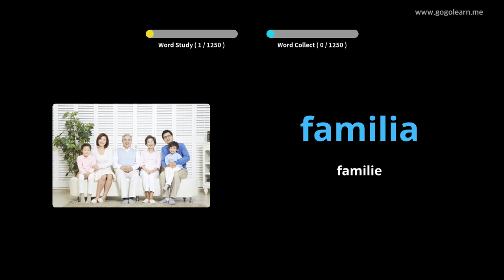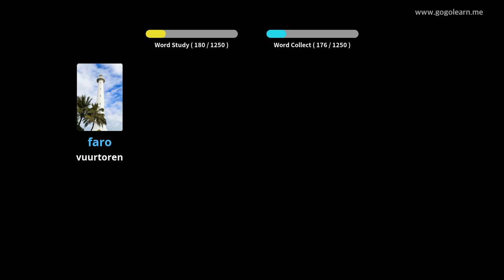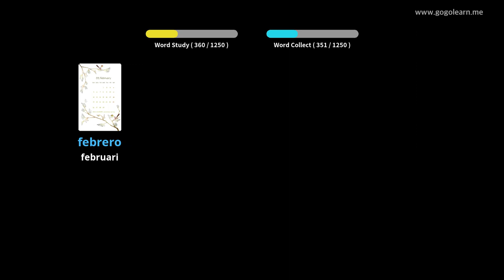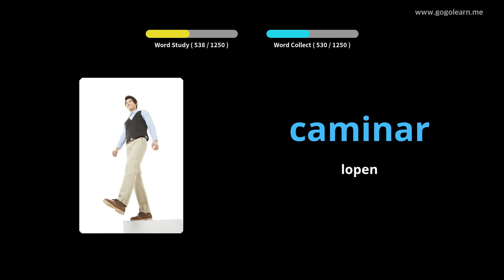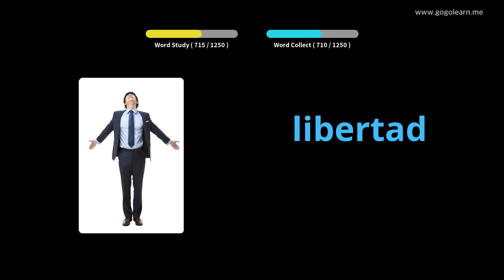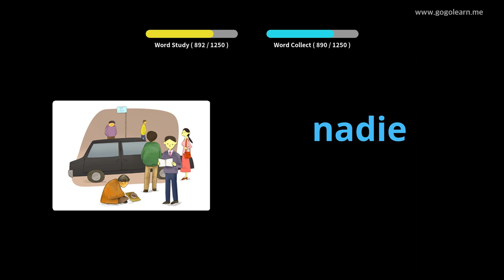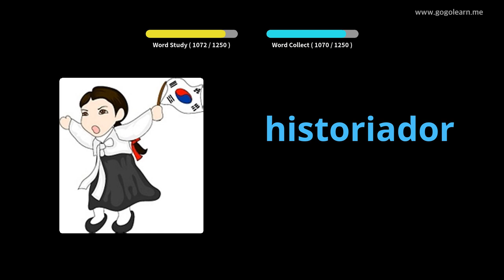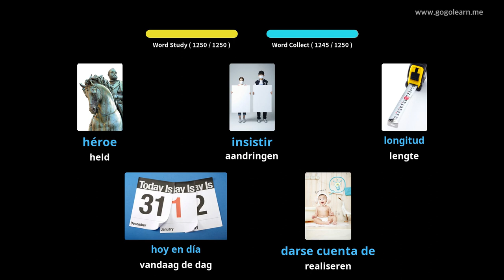Spanish Leren Door Middel Van Foto's |Spanish woordenschat Basis | Golearn